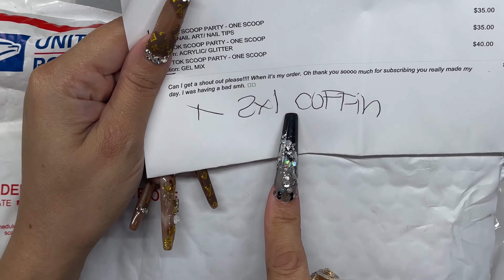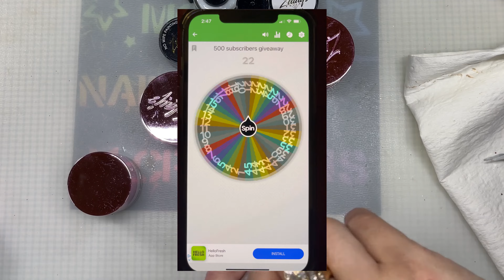Unboxing My Tik Tok Scoops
Thank you so much for tuning in. In todays video I’m unboxing my zulays scoops and swatching.

AND THE WINNER IS..? Must watch the video to find out. The winner have 24 hours to claim their prize.

More giveaway will be given throughout future videos so make sure your post notification is on to All so you can get notify for when I upload again and don’t miss out.

Thank you all for all your love.♥️🙏💯👍